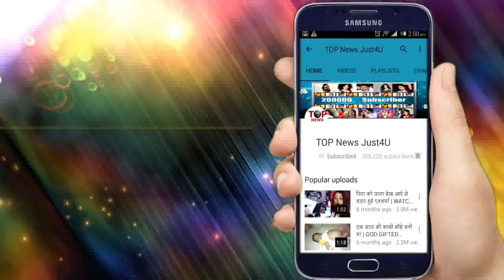BIGGBOSS 13 || SHOCKING! REVIEW OF INTRESTING EPISODE